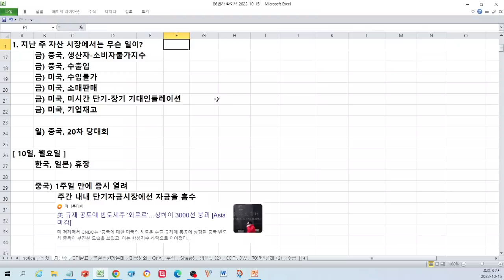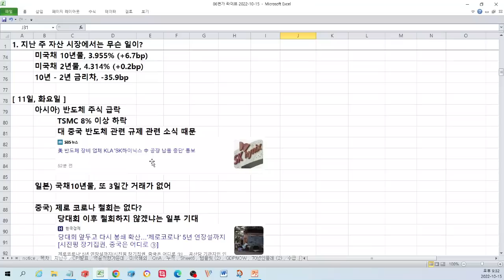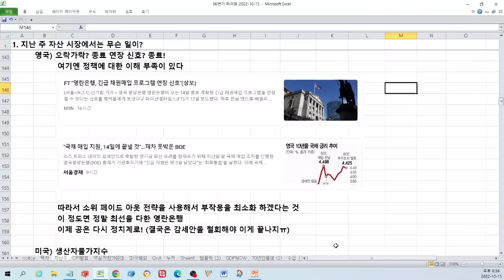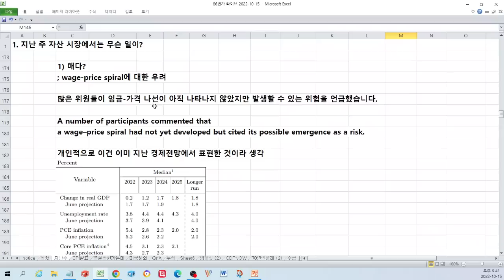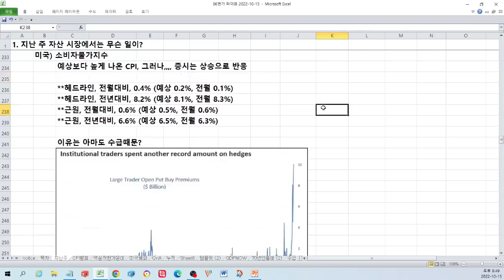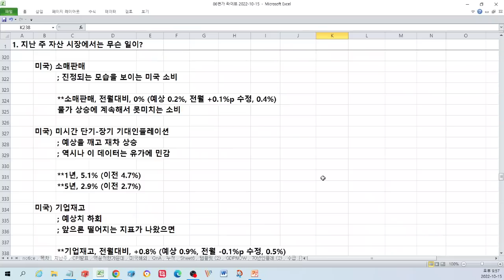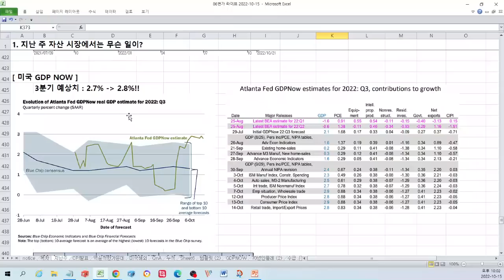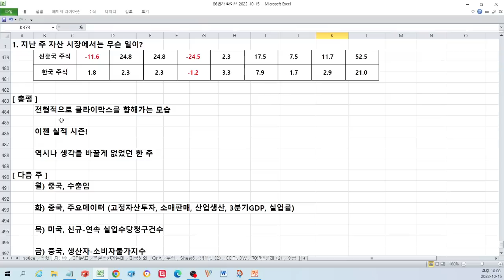86번가 위클리 (10월 셋째 주 증시 정리) 예상보다 높은 물가 상승, 여전히 약한 투심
2022년 10월 15일 라이브 방송 편집 영상입니다.

이 내용은 네이버 프리미엄 콘텐츠 86번가에 글로 정리되어 있습니다.